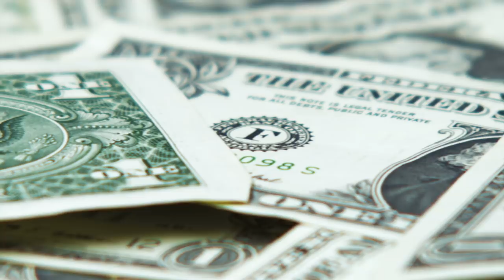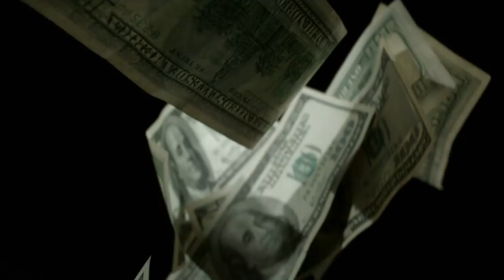1939 wurde diese 5-Jährige die jüngste Mutter - Noch heute verschweigt sie die Wahrheit!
Seit fast 80 Jahren berührt dieses Schicksal die Menschen immer wieder. Teenie-Mütter sind sogar für Fernsehsendungen interessant, aber ein Mädchen, das als fünfjähriges Kind Mutter wird, ist überhaupt nicht vorstellbar.